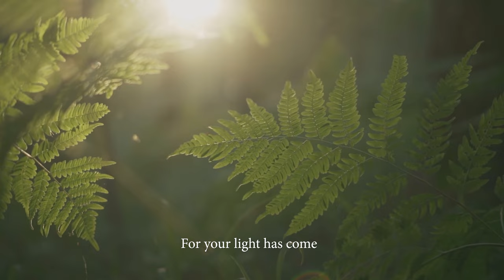UKIRA UTHARE by APOSTLE NICHOLAS KATHURIMA [SMS Skiza 9841450 to 811] [Official Video 4k]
Isaiah 60;1-2